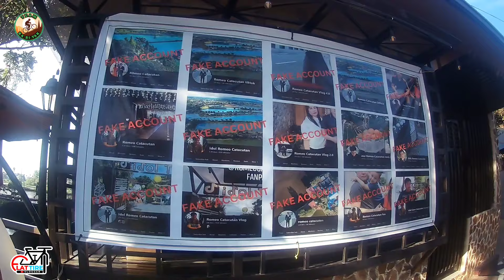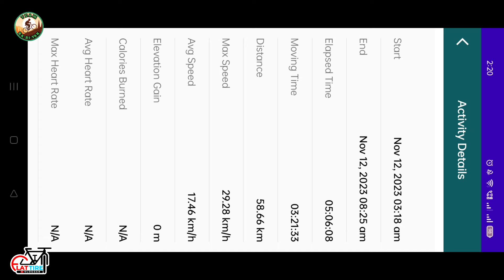11/12/23 2ndtime Kay Ninong IDOL TIKTOK with SOLID TEAM KA-BI-YAK 🚵 KAbiKERS 🚵 at KAPADyak 🚵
11/12/23 2ndtime Kay Ninong IDOL TIKTOK with SOLID TEAM KA-BI-YAK 🚵 KAbiKERS 🚵 at KAPADyak 🚵

maraming salamat 🙏po sa panginoon 🙏 ligtas ang aming pagbabike 🚵 salamat din sa mga nakasama🙏🚵🙏at sa hindi nakasama SALAMAT po mga KA-BI-YAK 🚵 KAbiKERS 🚵 at KAPADyak 🚵 ONE TEAM ONE DREAM 👍
see you soon 🤗 po uli 🙏 hanggang sa susunod na ride 🚵 always ride safe po 🚵 and God bless 🙏 us all 🙏

IDOL LARRY aka KA-BARANGAY
IDOL LAURENCE
IDOL JOSHUA
IDOL FRED
IDOL BENJAMIN
IDOL RICKSON